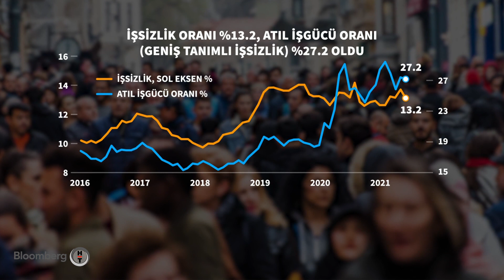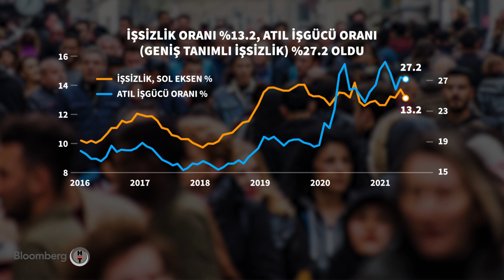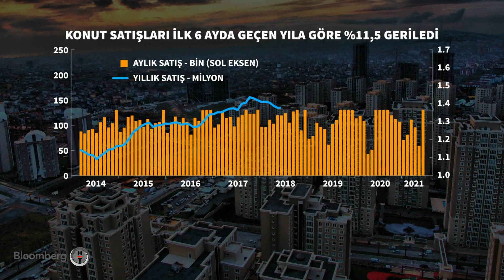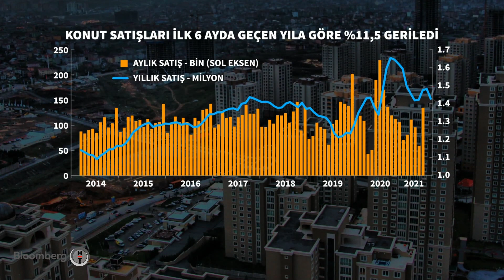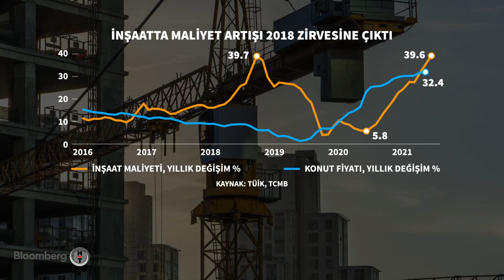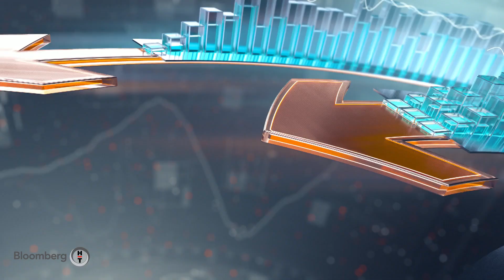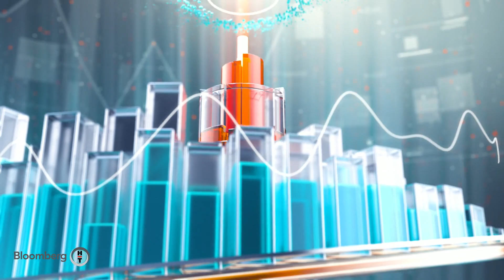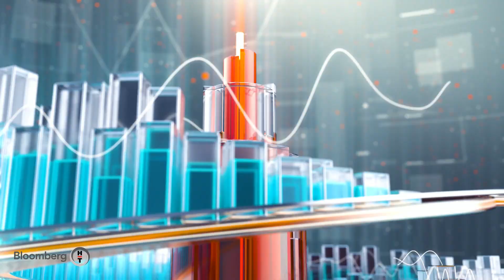Hollanda ve İngiltere'de Kovid-19 vaka sayıları artıyor - Sabah Raporu | 13.07.2021